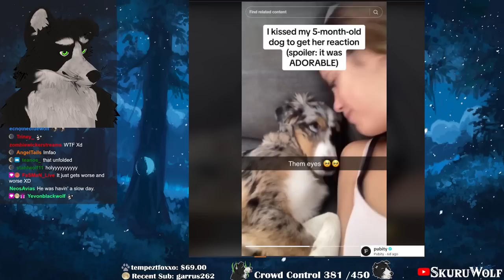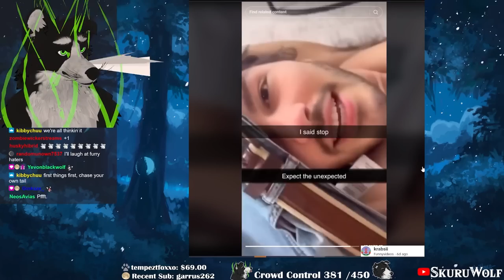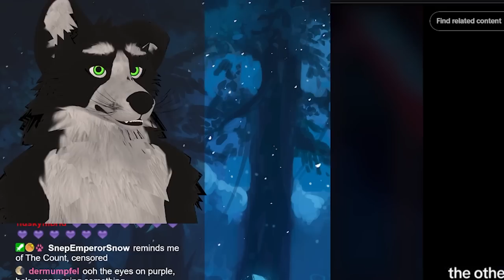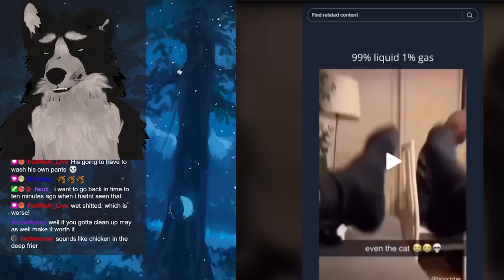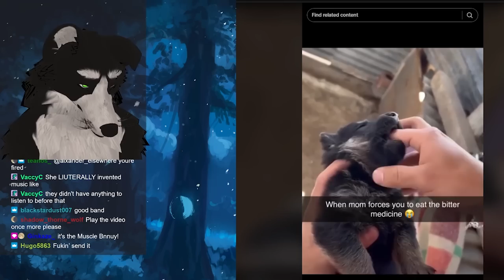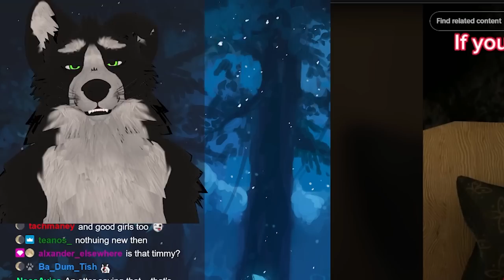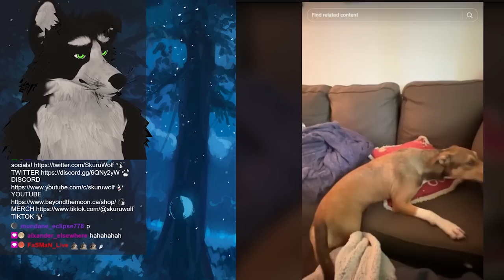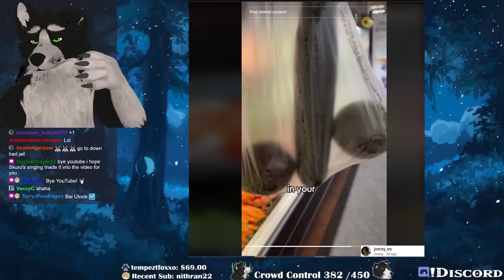Furry Tiktoks that won't finish quick